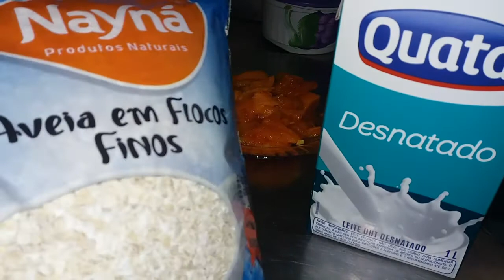RECEITINHAS DA DÊ: Vitamina de Mamão com leite e aveia super nutritivo!!!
Oi gente, trago mais uma receitinha aqui para o canal e dessa vez trago essa vitamina super nutritiva de mamão com aveia, vem ver!!!